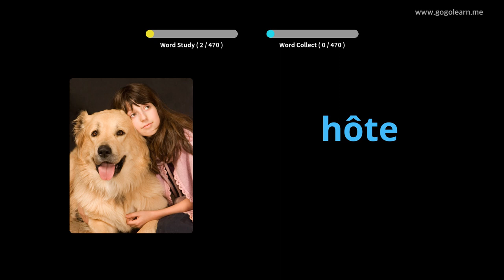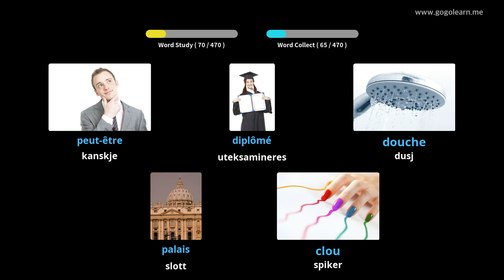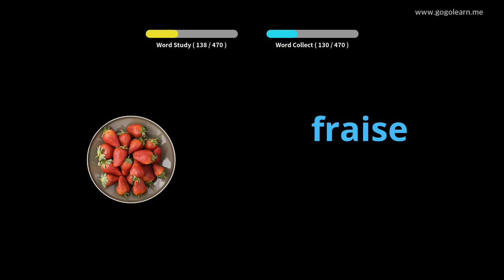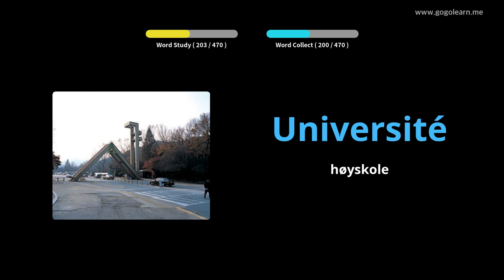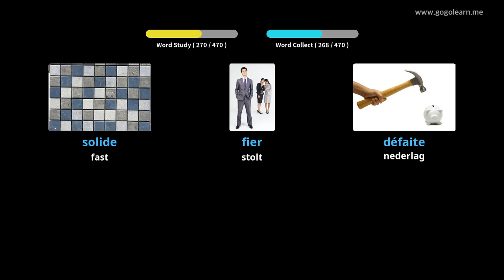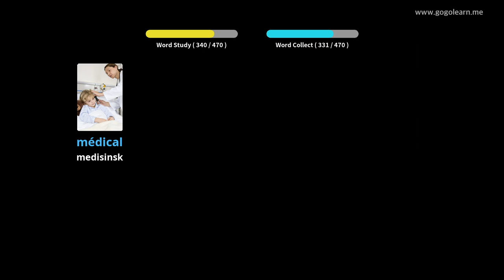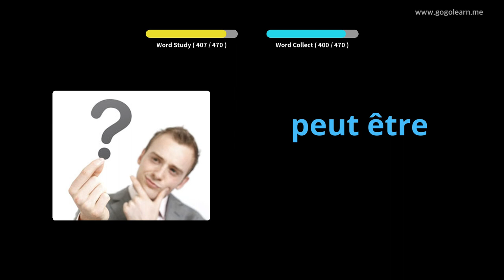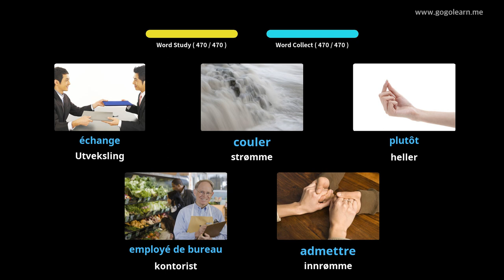Lære Fransk Gjennom Bilder |Fransk Vokabular Barneskole | Golearn